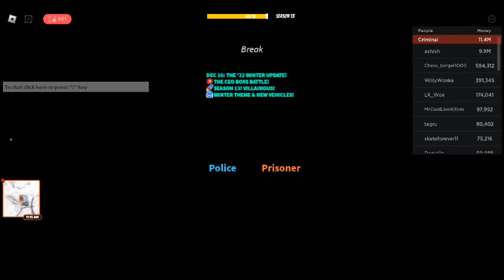jailbreak loading test on a new i7 3770